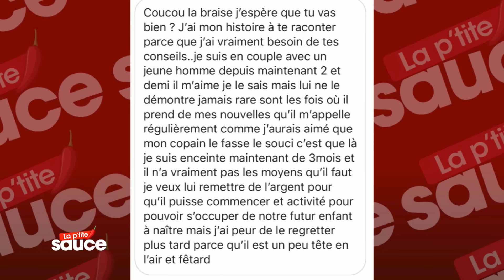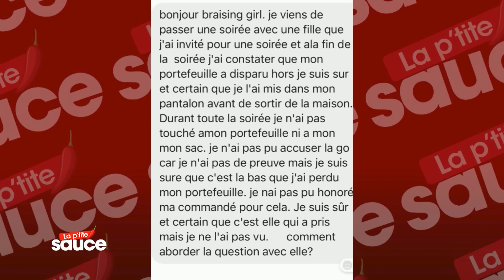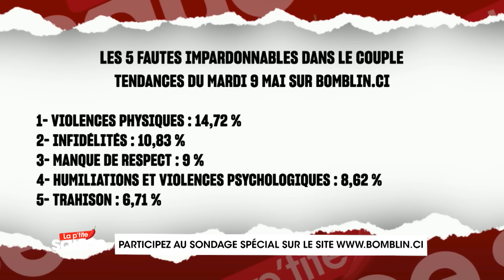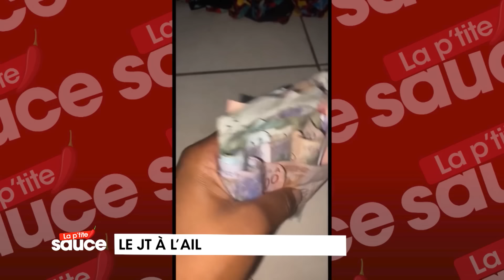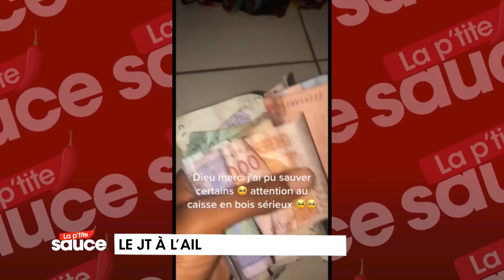La p'tite sauce du 09 Mai 2023